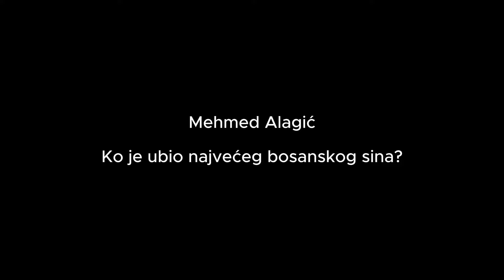Kako je Bosna izdala Mehmeda Alagića | Heroj optužen bez krivice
U ovom videu govorimo o generalu Mehmedu Alagiću, jednom od najvećih heroja države Bosne i Hercegovine. Ko je ubio Alagića, ko ga je priveo i šta se dešavalo, pogledajte u priči koja je ispred vas.